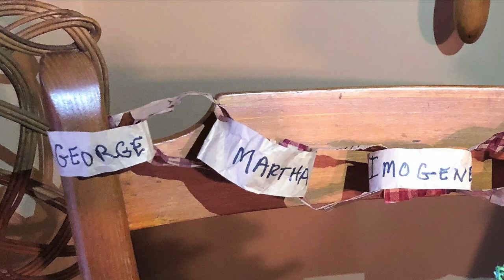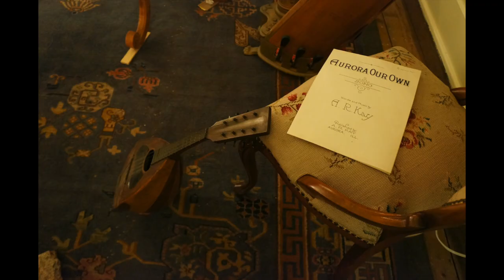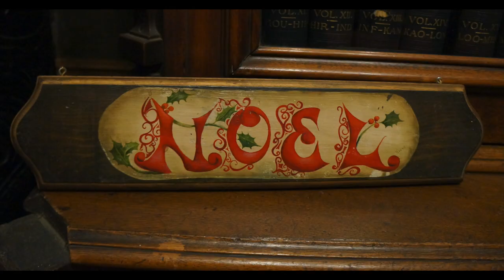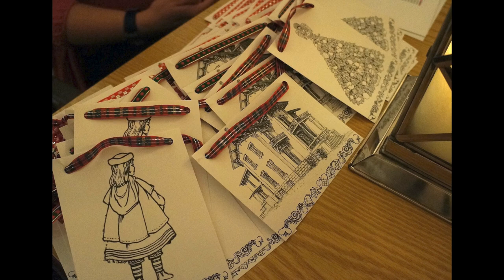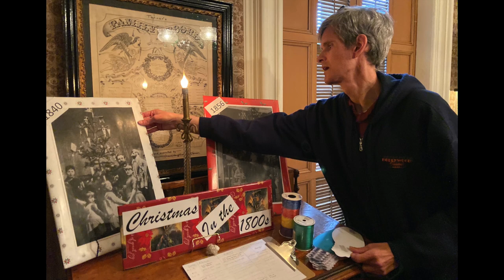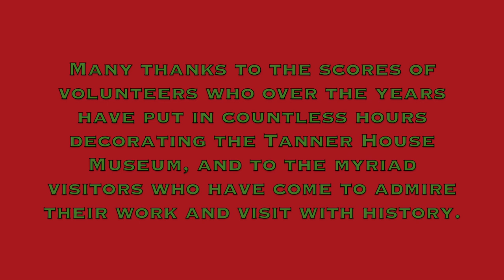Tanner House Holidays - Aurora, IL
The Tanner House Museum at the most beautiful time of the year.